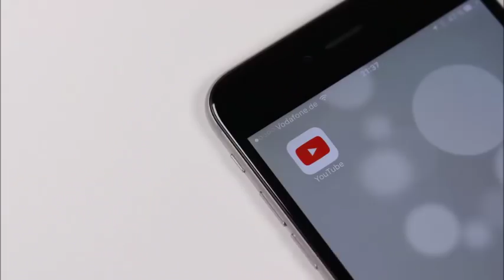VLOGMAS Day 9 // Snow Day Adventures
I take my chances and go on an adventure in the city while its snowing!

:: ABOUT ME ::

Name: Alexia
Age :29
Home: Houston, Texas Baby
Occupation : Texas Realtor & Inflight Crewmember
Inflight Crewmember Base: JFK